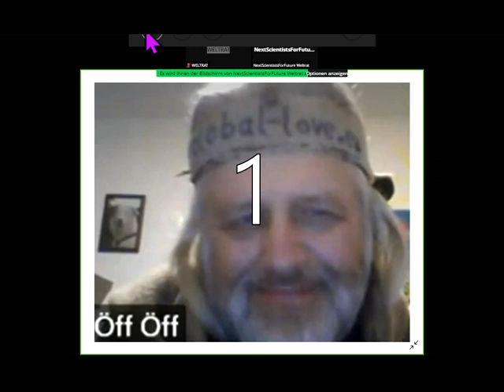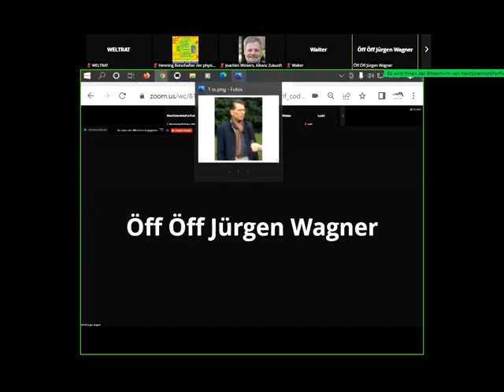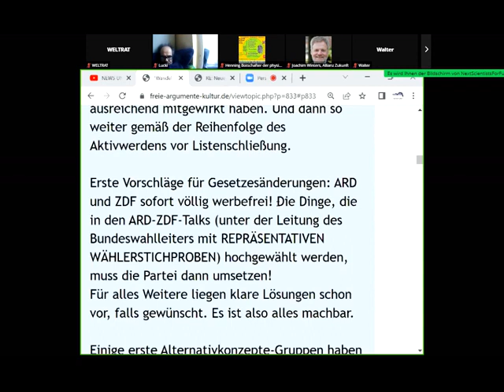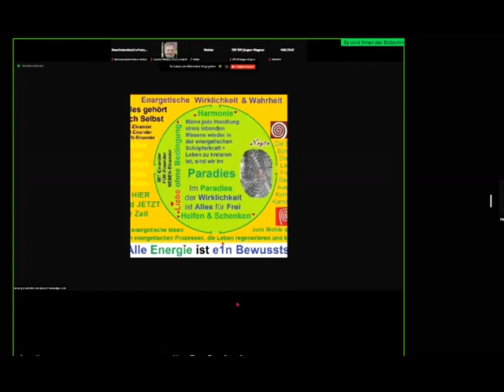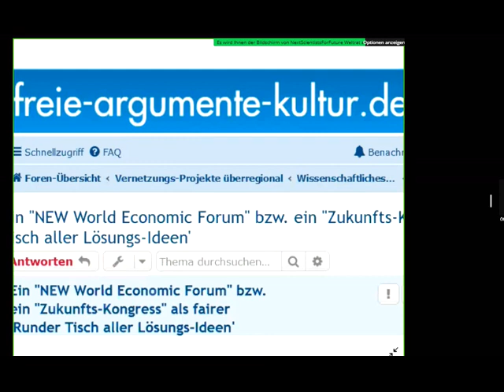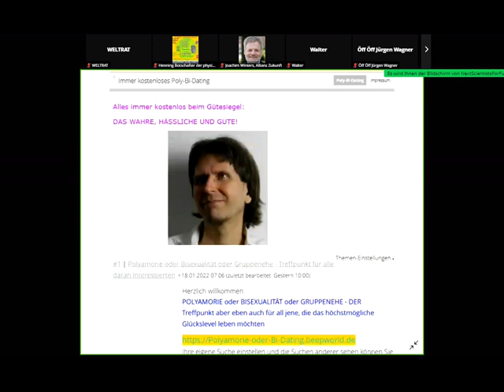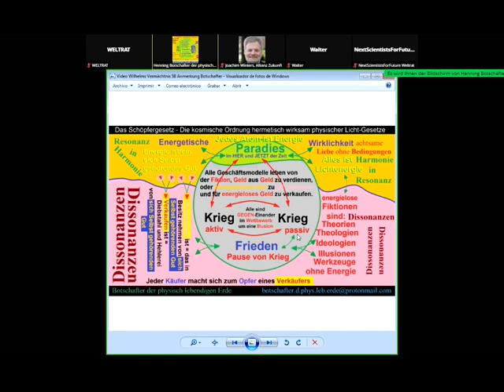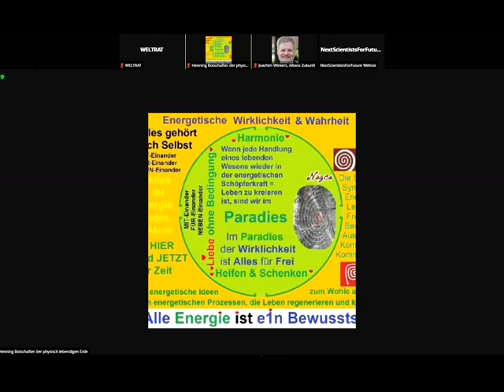ARD + ZDF zwingen:Stoppt Zensur der Verbesserungsvorschläge kleiner Parteien/Initiativen-Wahlbündnis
1036 Rechts unten rundliches Ding anklicken, Wiedergabegeschwindigkeit erhöhen, bei Ruckeln Qualität absenken 144p - Gemeinwohl-Ökonomie Christian Felber GWÖ und/oder GWO GemeinwohlWirtschaftsOrdnung der vom Weltrat + PDG Partei des Gemeinwohls ERSTE Gemeinwohlwirtschafts-Partei der Erde + Gemeinwohl-Gemeinschaft KölnSüd -Sofort mitdiskutieren/mitmachen/ mitl(i)eben siehe Linkliste weiter unten! Unser ganzes Fernsehprogramm: Siehe die PLAYLISTS! Gemeinwohlwirtschaft statt Marktwirtschaft / Kapitalismus MrMarxismo NEW WEF Wirtschaftsforum Davos Weltwirtschaftsforum Davos NEW World Economic Forum

andreas popp
wirtschaftskrise 2021
ernst wolff
max otte
mr dax
inflation 2021
florian homm
daniel stelter
michael mross
eva herman
inflation
börse
dirk pohlmann
finanzcrash
enteignung in deutschland
alice weidel
weltwirtschaftskrise 2021
norbert bolz
roland tichy
geldentwertung 2021
hyperinflation 2021
the great reset dirk müller
friedrich weik
mross michael
markus haintz
herman & popp
herman und popp
horst lüning
bodo schäfer
great reset
pleitewelle 2021
vermögenssteuer
mission money
andreas beck
markus lanz
clemens fuest
raffelhüschen
der große reset
Impfung
ernst wolf
finanznews
krisenvorsorge
pleite
dax analyse
dirk müller corona
insolvenz
silbermatze
werner
christian lindner
indiana jones silber
krypto crash
pohlmann dirk
zusammenbruch
bitcoin kaufen
claus roppel
deutschland 2021
marc faber
markus koch
matthias clemens
silber prognose

dr.krall
friedrich und weik
bargeld
heiner flassbeck
liebscher und bracht übungen
rezession
bankensterben
enteignung in deutschland 2022
eva hermann
inflatio